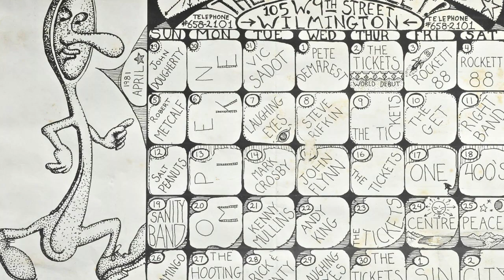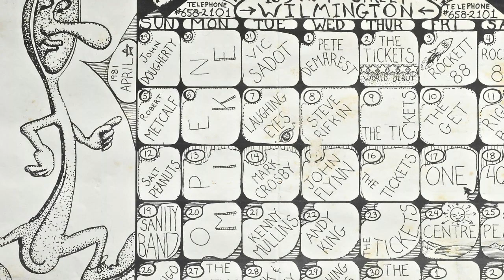Change Your Mind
Kenny Mullins - Newark - circa 1970s